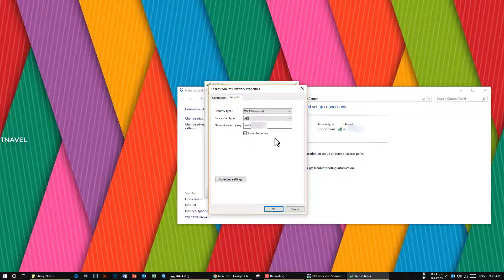How to Find Your Saved WiFi Passwords on Windows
Your PC holds many secrets. Some of them are built right into the operating system, and we try to uncover them here. Others are put there by you. Specifically, I'm talking about your saved passwords such as those for Wi-Fi networks.

The thing is, once you share these secrets with Windows it doesn't like to give them up. That can be a problem if you've forgotten your password and want to share it with someone else, or simply want to transfer your passwords to a new PC.

The good news is there are several methods you can use to uncover your saved Wi-Fi passwords when you need to.